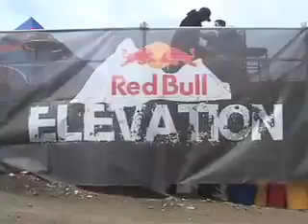elevation07_dl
caption